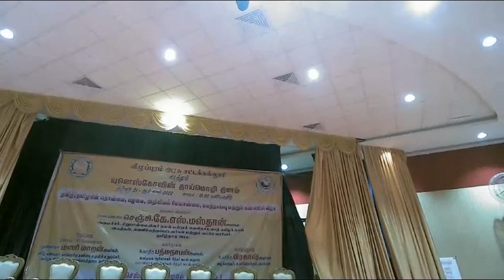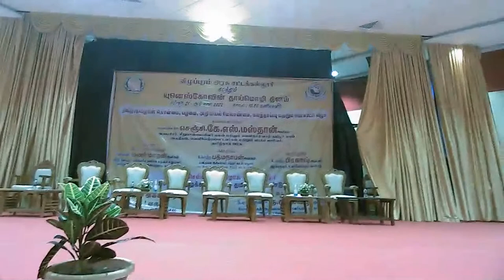Goverment Law College, Villupuram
Language Day - 21/02/2022